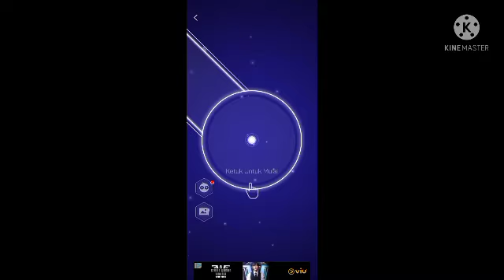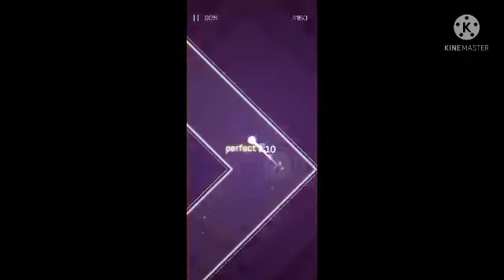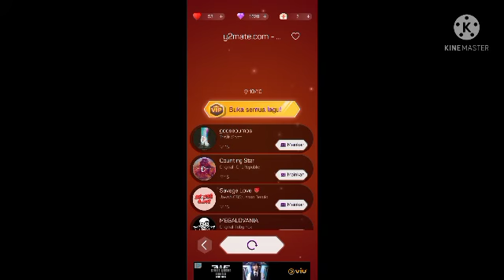Dot N Beat [New Mod Version] - Simulate My Reality By Asteroid Afterparty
When you sometimes in the "S I M U L A T E  M Y  R E A L I T Y" Does in Control Really like to start in my next video?

Song:
Asteroid Afterparty - Simulate My Reality

Album:
The Event Horizon EP

Artist:
Asteroid Afterparty

Released:
2021

Label:
Fixt Noir